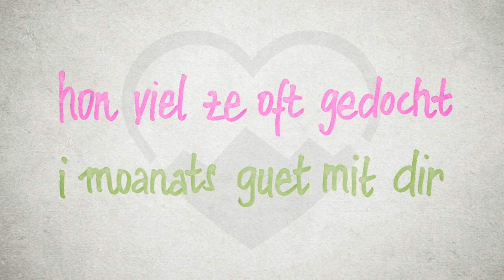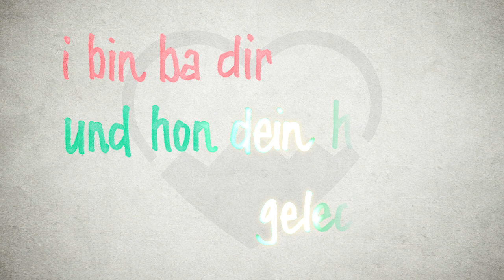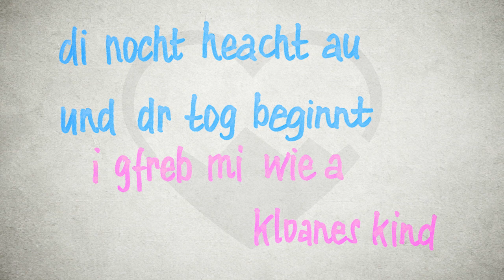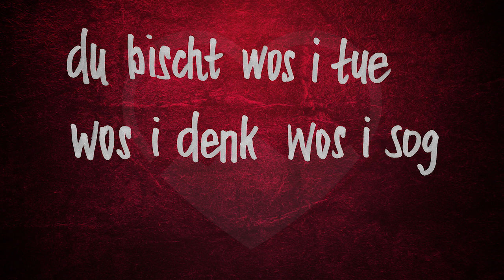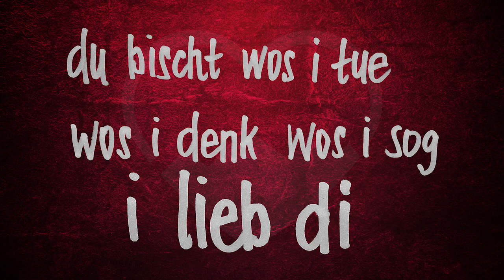TyRoll: "I LIEB DI" (LyrikVideo)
Aus dem Album "aLP" von Marlon Prantl @ TyRoll.
Jetzt als CD und download!